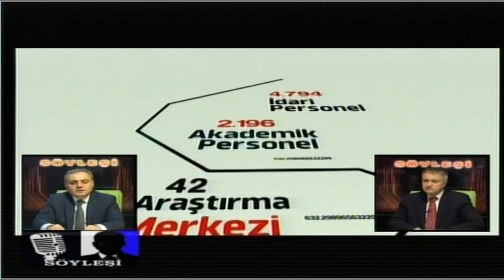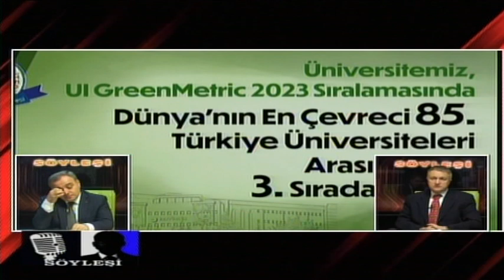Rektörümüz Prof Dr Altun, “Söyleşi” Programına Konuk Oldu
Rektörümüz Prof. Dr. Fatih Altun, Kay Tv ve Erciyes Tv Genel Yayın Yönetmeni Sami Dayangaç’ın hazırlayıp sunduğu “Söyleşi” programının konuğu oldu.